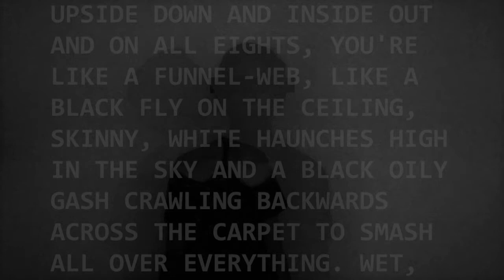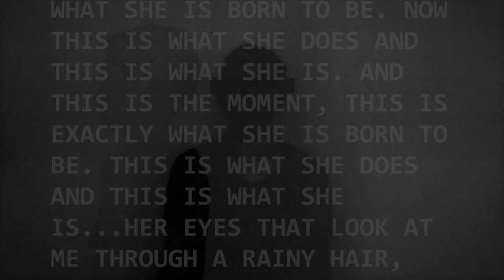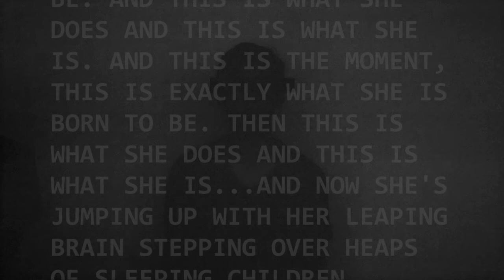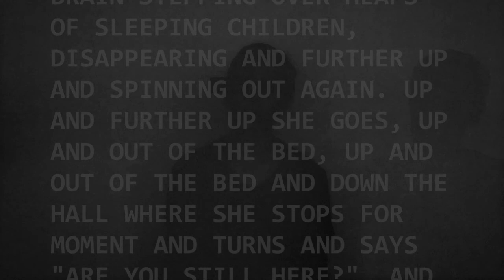Nick Cave & The Bad Seeds Rings of Saturn Lyric Video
Lyrics to "Rings of Saturn", by Nick Cave & The Bad Seeds, from the album Skeleton Tree. Hope you like it!!